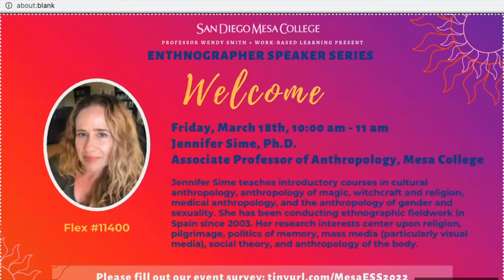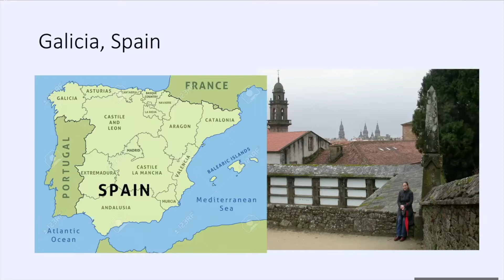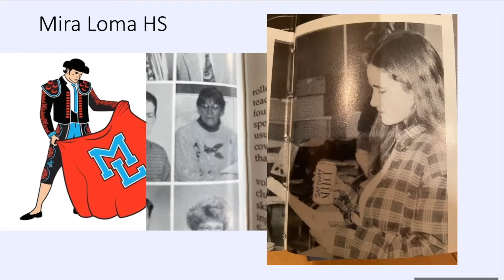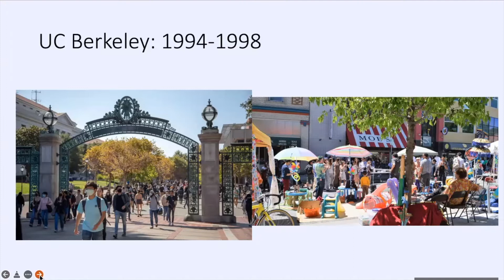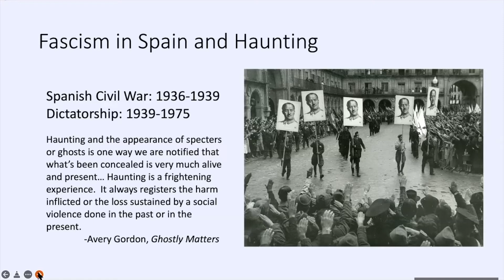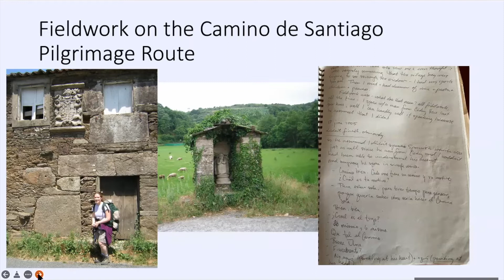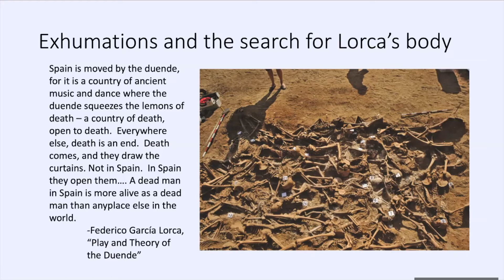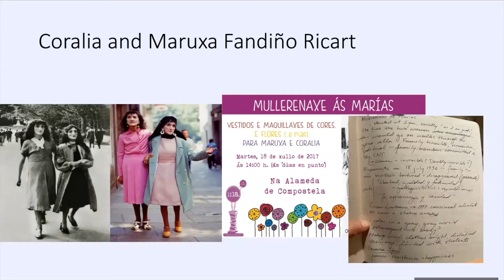Ethnographer Speaker Series | Jennifer Sime, Ph.D. (March 18, 2022)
Learn from and celebrate the brilliant folks who use ethnography and qualitative data in their careers.

About the speaker:
Dr. Jennifer Sime teaches introductory courses in cultural anthropology, anthropology of magic, witchcraft and religion, medical anthropology, and the anthropology of gender and sexuality.  She has been conducting ethnographic fieldwork in Spain since 2003.  Her research interests center upon religion, pilgrimage, politics of memory, mass media (particularly visual media), social theory, and anthropology of the body.

This event was held on March 18, 2022, a collaboration of Professor Wendy Smith from the English Department and Professor Katlin Choi from Work-Based Learning at San Diego Mesa College.

Check out the recordings from other speakers of the Ethnographer Extravaganza Series on Mesa WBL's YouTube channel!